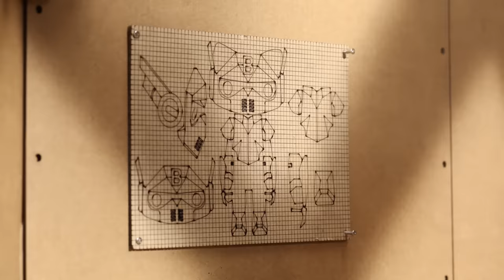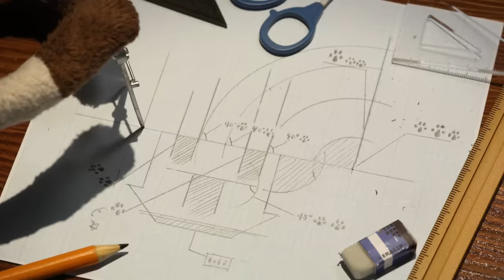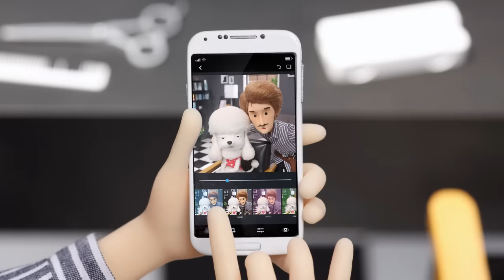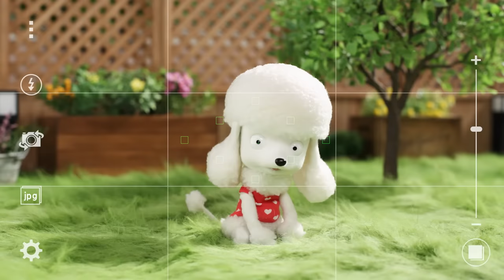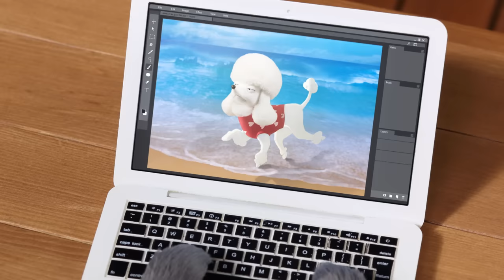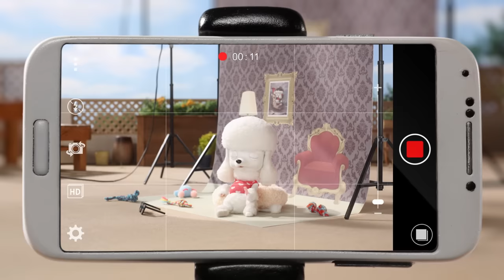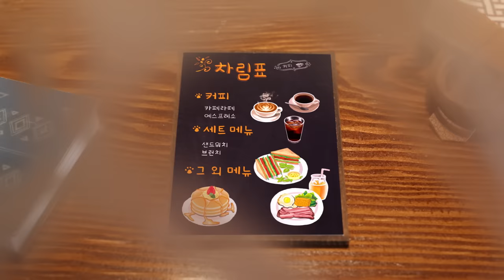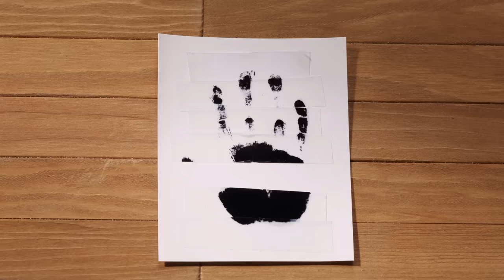스톱모션 [보토스 패밀리] #1~7 연속보기 (26분)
스톱모션 [보토스 패밀리] #1~7 연속보기가 올라왔습니다.

1화 상자를 지켜라
2화 너무 졸려...
3화 스타제임스
4화 보리는 요리사
5화 간식이 좋아
6화 앵무새
7화 과학수사대

KBS/SKB/Btv에 방영되었던 특별 방영 7편 연속보기입니다.^^
오늘로 특별 방영 분 묶음이 모두 올라왔습니다.

새로운 보토스 에피소드도 매주 목요일 KBS2 오후 5시 15분에
방영하고있으니 많이 시청해주세요!

많은 관심과 시청 부탁드린다옹♥

★★★ BOTOS ★★★

★샴고양이 보리, 러시안블루 토토, 코숏 모찌 [실사 보토스 고양이]
★미니어쳐, 소품등 스톱모션 제작과정 [스톱모션 제작과정]
★TV시리즈 스톱모션 애니메이션[보토스 패밀리] :

사랑스런 보토스와 함께 즐거운 시간이 되었으면 합니다.